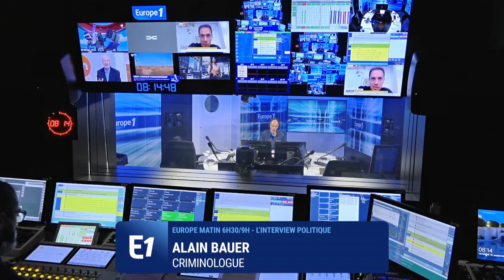13 Novembre : "L'État islamique a bouleversé le profilage du terrorisme", analyse Alain Bauer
Invité vendredi d'Europe 1, le criminologue Alain Bauer est revenu sur le procès des attentats du 13-Novembre, qui s'est ouvert cette semaine, et sur le profil des 20 accusés.